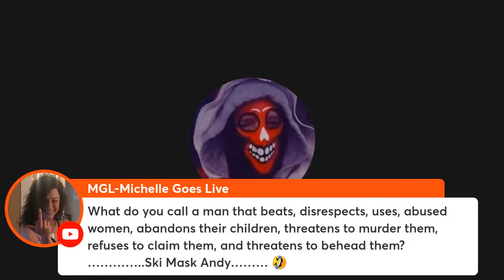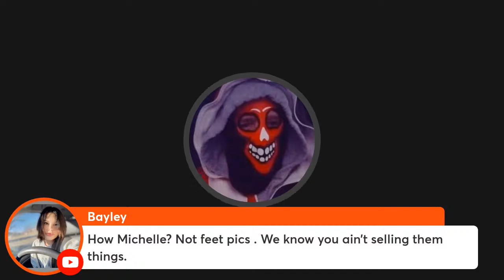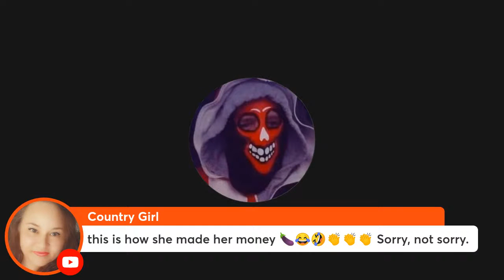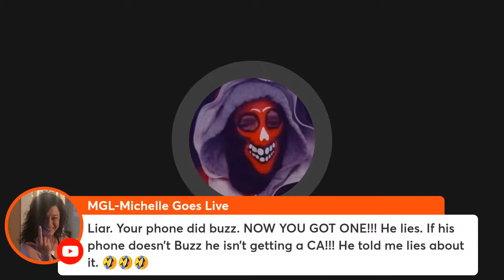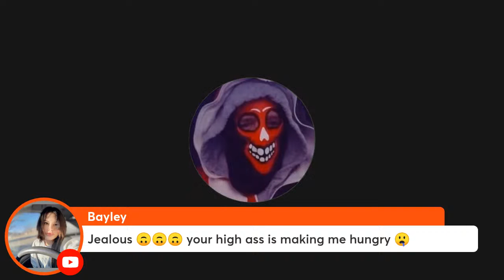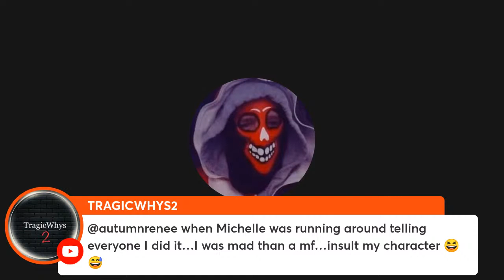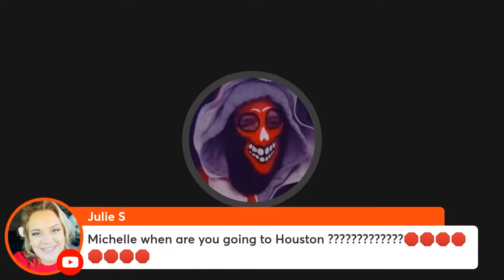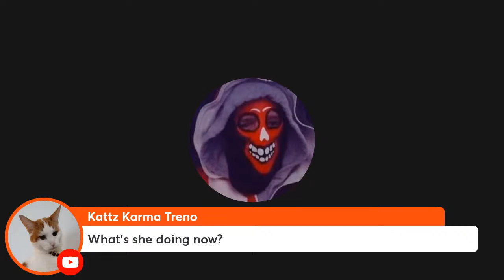Skimask & Friends Live 2/16/23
Please help me keep streaming and send support to link below😊